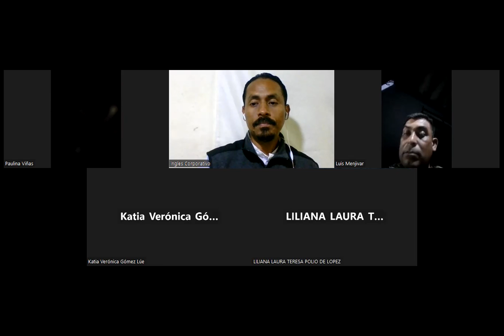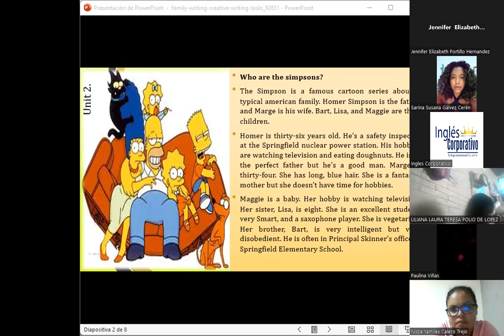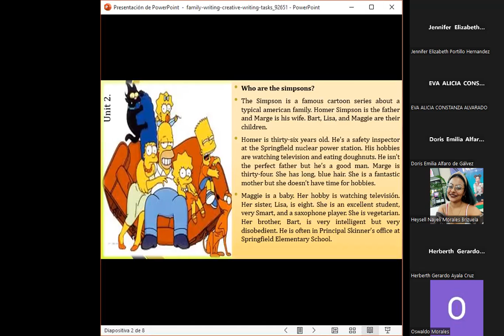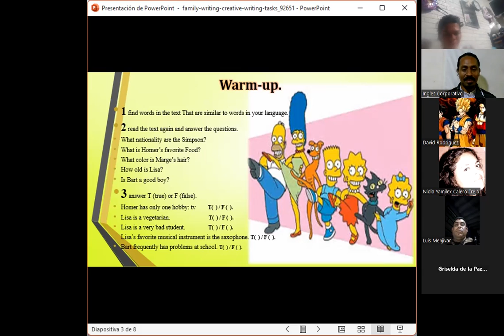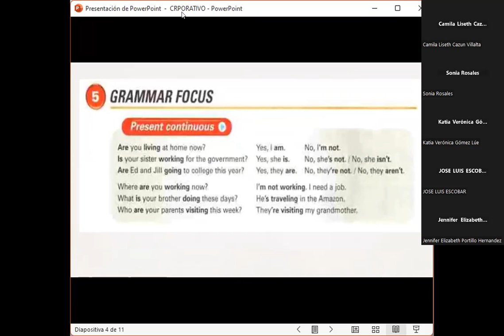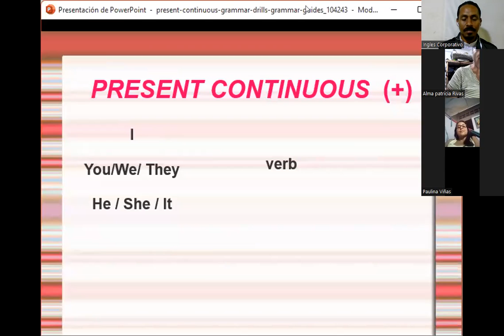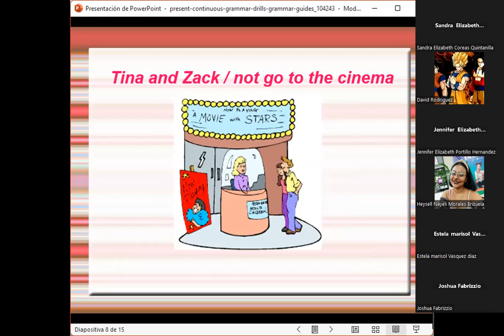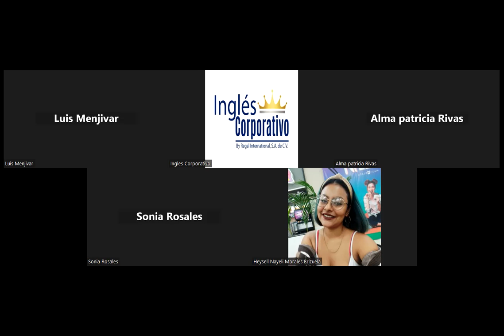SESION 12-17-11-2023-FI-REGA-131-CASTELLANOS-PRESENT CONTINOUS AFFIRMATIVE